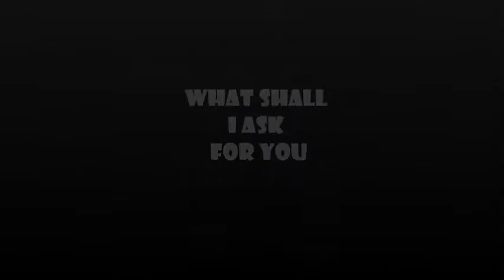what shall I ask for you? what shall I pray? musical hosea - john gowans - john larsson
this is my review to the year 2012
I know it is time for the review of 2013
but I am still very grateful for all this happiness and I haven't forgotten last year ...
and thanks to john gowans and john larsson for their musicals